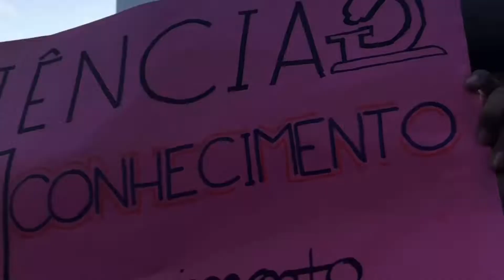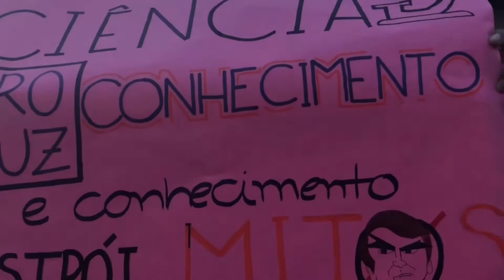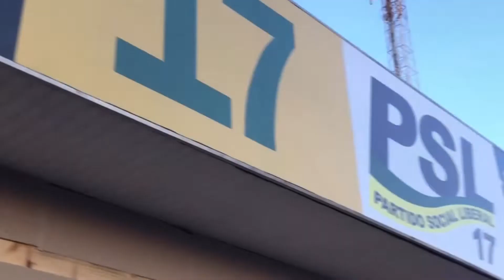Brechando Vlog: Por que eles foram na rua para protestar?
Tutuorial para aprender mexer no Ilustrator

15 de maio de 2019 foi o dia de uma das maiores manifestações que o país já teve. Em Natal, por exemplo, conseguiu reunir quase 100 mil pessoas em uma manifestação que criticara a gestão do governo de Jair Bolsonaro e suas políticas voltadas ao anti-esquerdismo, como muitos alegam.Recentemente, o Ministério da Educação realizou o corte de 30% das universidades e instituições federais, no qual alega que seria para investir na educação básica, sem dizer qual foi o plano. Enquanto isso, universidades e institutos federais tiveram que cortar suas bolsas de pesquisas e alegam que o corte impede o funcionamento das atividades das instituições de ensino para esse, prejudicando não só os alunos, mas aqueles que querem ingressar na educação pública.

O Brechando Vlog entra em seu décimo oitavo episódio mostrando como foi o protesto em Natal, no qual contou com a participação especial de Guilherme Boulos, integrante do Movimento dos Sem-Teto e ex-candidato à Presidência da República em 2014.Afinal, por que as pessoas foram na rua protestar? Por que lutar em nome da educação?A próxima manifestação está marcada para acontecer no dia 30 de maio